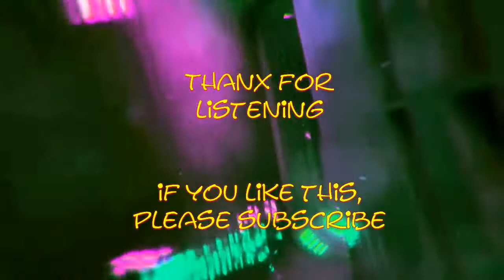Showtek & Justin Prime vs Justice & Simian - We are Cannonball Friends (DjSD MashUp)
for the video and Showtek for the music from 'Cannonball''